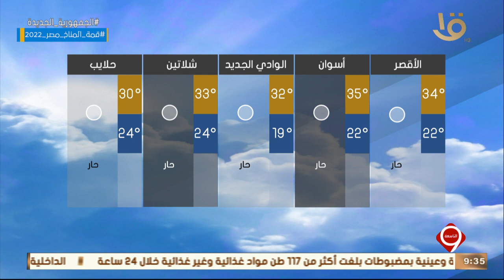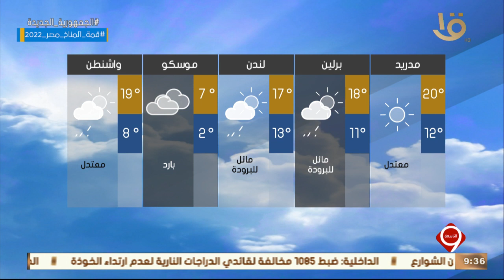نشرة التاسعة | بيان بدرجات الحرارة المتوقعة غدا